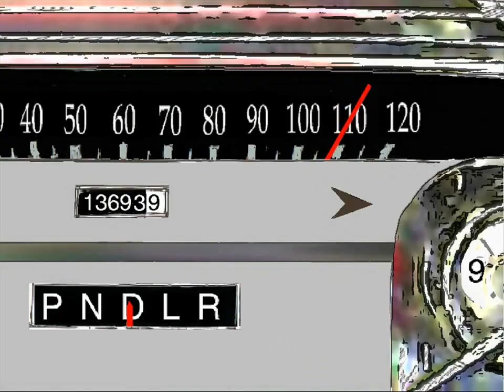BEEP BEEP ~ THE LITTLE NASH RAMBLER ~ The PLAYMATES ~ ANIMATION